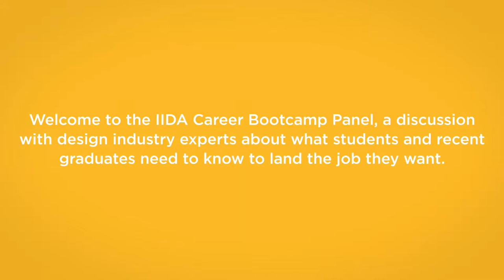2015 IIDA Career Bootcamp Panel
The 2015 IIDA Career Bootcamp Panel was held during NeoCon on Wednesday, June 17, 2015. The panel discussion was designed to help jump start the careers of Design students and recent graduates in attendance. A distinguished panel of Design professionals gave students tips and advice on how to get their foot in the door of the Interior Design industry, how to land a job interview, and how to craft effective and attention-grabbing resumes, cover letters, and portfolios.